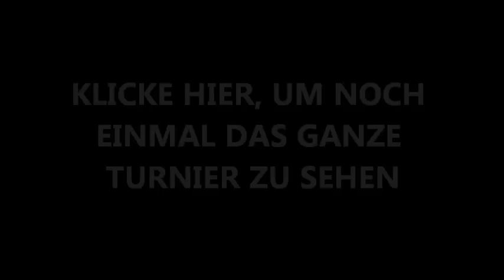SV Wesenitztal - Bischofswerdaer FV 08 | Der SVW beim Volksbank-Städte-Cup 2012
Das Highlight des Turniers geht zwar blos unentschieden aus, brachte aber die beste Stimmung!

(Dieses Video ist urheberrechtlich geschützt! Weitergabe, Verkauf, Verleih und Ausstrahlung ist untersagt und bedarf meiner Zustimmung!)